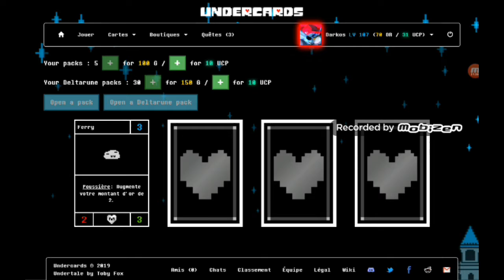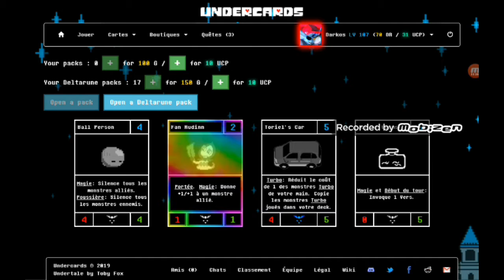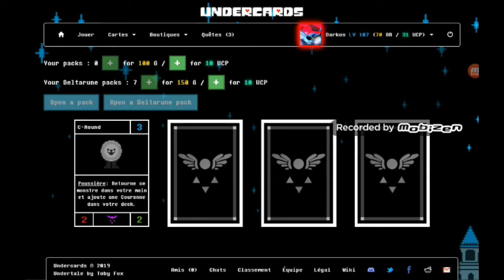UnderCards : Ouverture de paquets #17 | 18 paquets + 30 DeltaRune packs